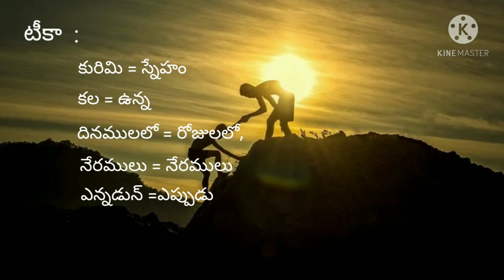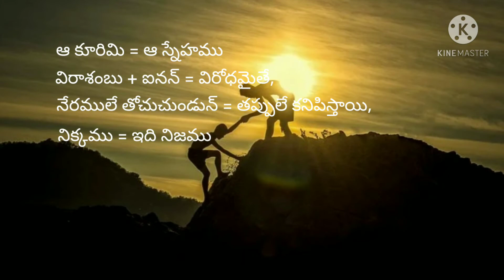అందరితో స్నేహముగా ఉండమని చెప్పునదే ఈ పద్యము //సుమతీ శతకము //శతక పద్యాలు //కూరిమి గలదినములలో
సుమతీ శతకము, శతక పద్యము, సాధ్యమైనంత వరకు అందరితో స్నేహముగా, ప్రేమగా ఉండమని చెప్పునదే ఈ పద్యము, కూరిమి గలదినములలో పద్యము.